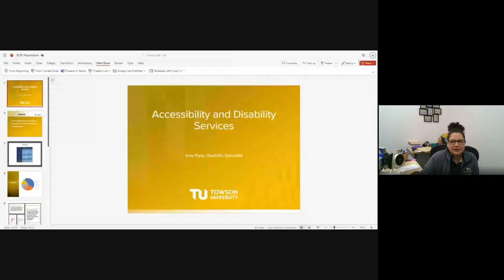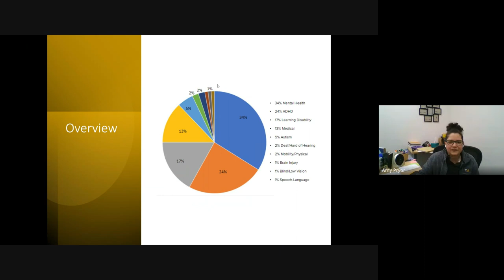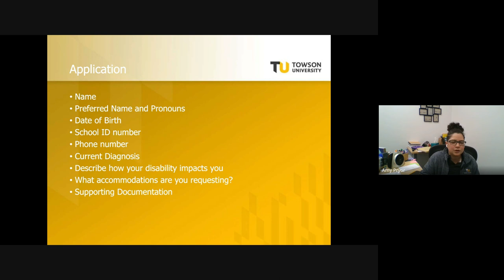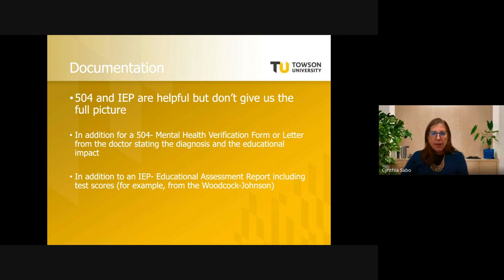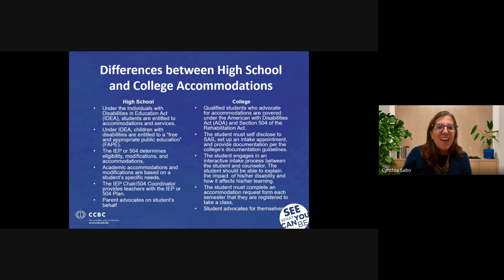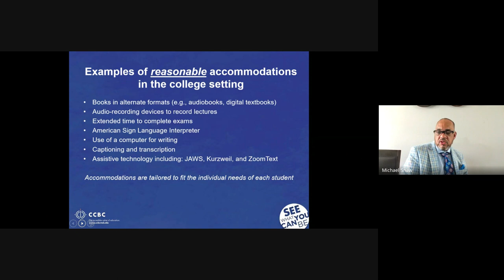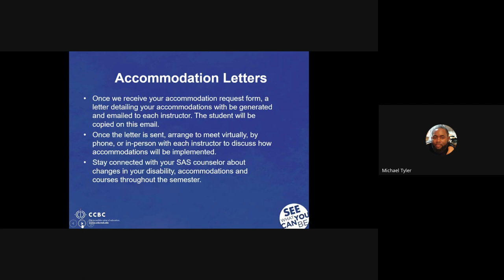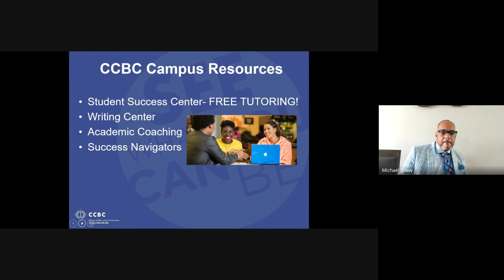Disability Support Services in College 2024